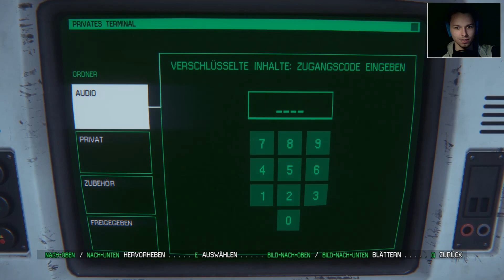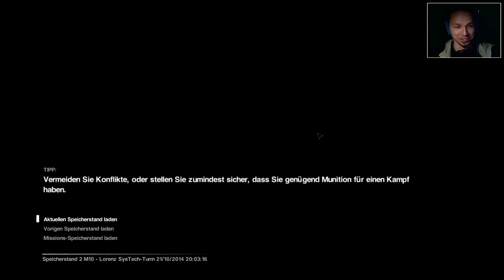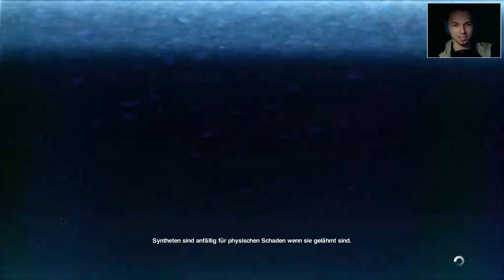ALIEN: ISOLATION #20 - Hitzige Spielchen [FACECAM] ► Let's Play ALIEN: ISOLATION [HD/DE]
► Kommentiertes Gameplay-Video zu Alien: Isolation

★ Alien: Isolation ★

Der Flammenwerfer macht richtig viel Spaß und unser Haus-Alien mag unser Ding überhaupt nicht ;-)